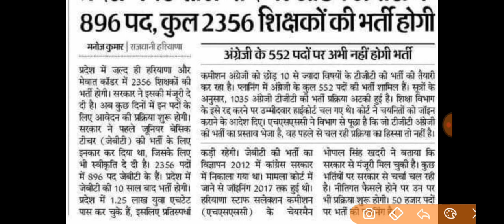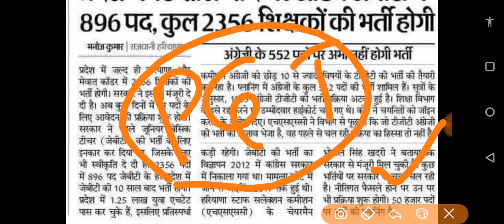हरियाणा में जल्दी ही होगी शिक्षको के पद्दो पर भर्ती || HSSC PRT |TGT|PGT 2022| COMPUTER JOB UPDATE